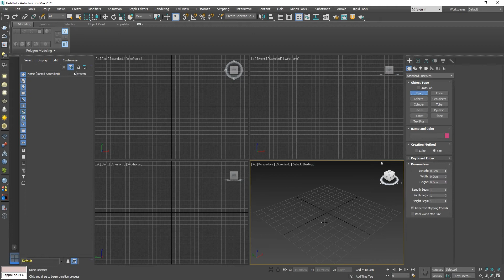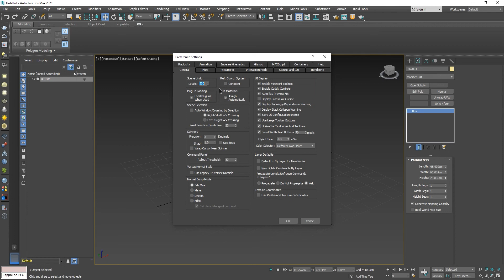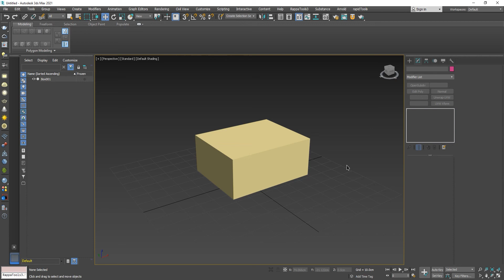3DS Max Tutorial - Set Maximum Undo Levels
In this video we're going to show you how you can set the maximum levels of "Undo" in 3DS Max.

Comment, share your thoughts with me!